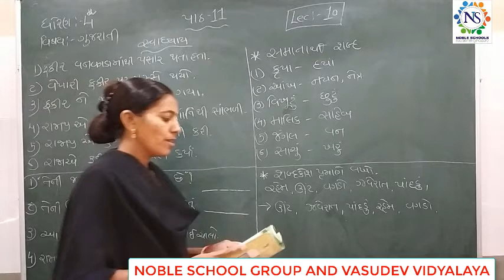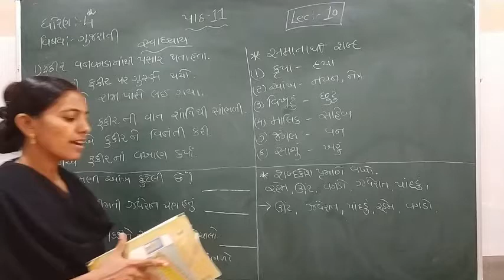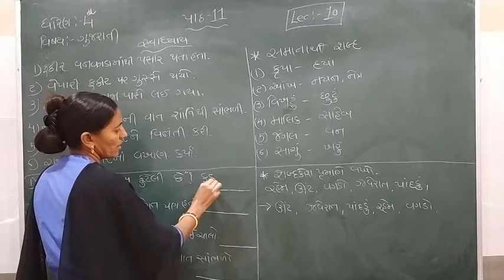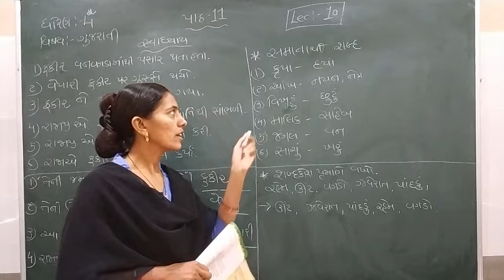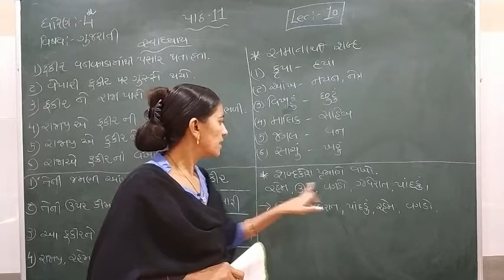Standard - 4 Gujarati Semester - 2 lecture -10 By Rachnamadam